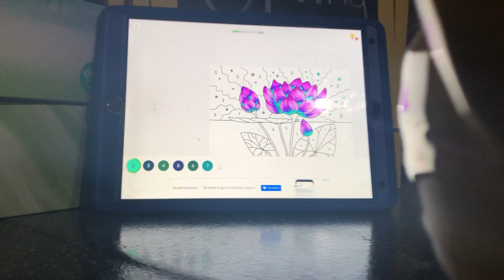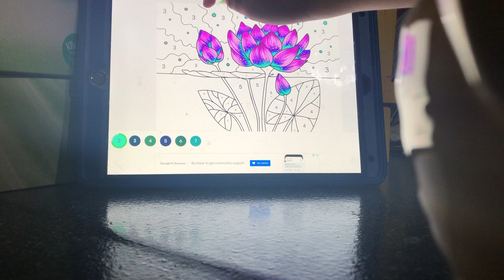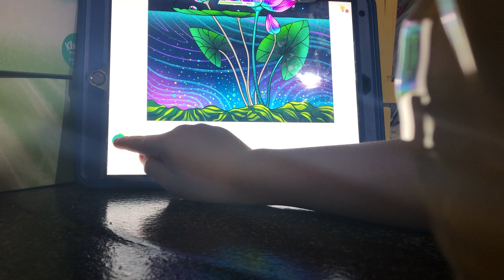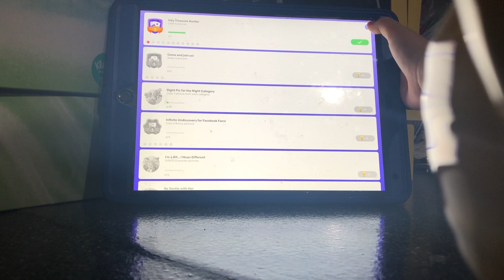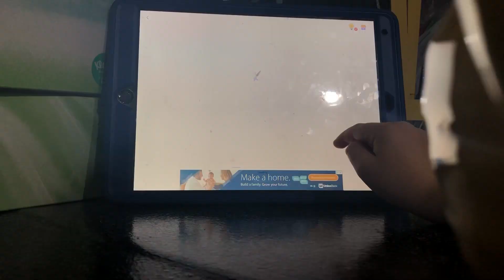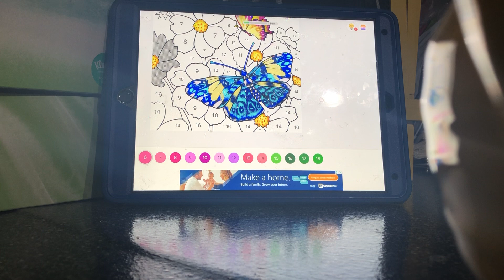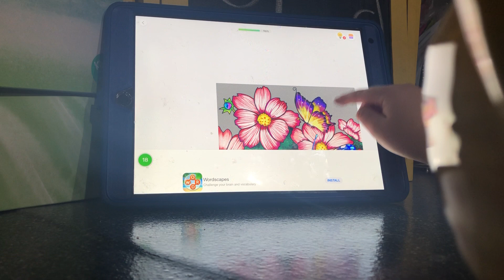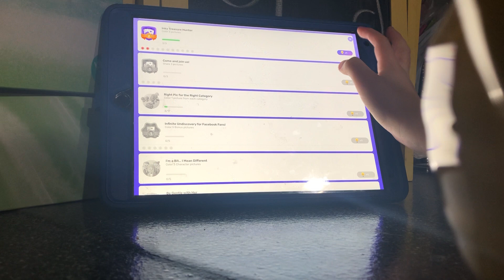Paint by number pt 1